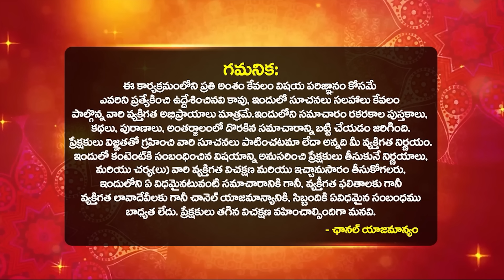Deepavali eppudu vastundi 31 October or 1 November |2024 diwali date|deepawali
Deepavali eppudu vastundi 31 October or 1 November | 2024 diwali date | 2024 deepavali date | deepawali | 2024 diwali date | 2024 deepavali date | 2024 deepawali date | 2024 deepavali lakshmi pooja timings | Deepalu Eppudu Pettukovali 2024 | Sudheer Sharma About Diwali & Karthika Masam 2024 Telugu | Bhakthi Samacharam